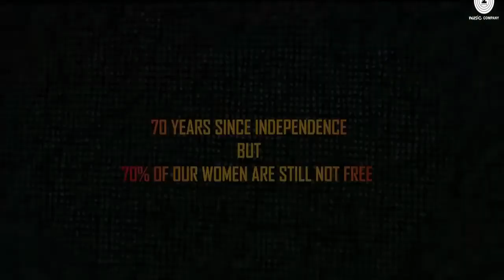Phullu | Official Bollywood Hindi Movie Trailer 2017 | Sharib Ali Hashmi |Jyotii Sethi | Nutan Surya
Phullu is a good for nothing so his mother gets him married thinking that he will become mature after marriage. After marriage, he comes to know about menstruation and how the women of his village use cloth etc. The film is about what he does after he understands their inconveniences.Phullu is a 2017 Indian drama film directed by [2] Abhishek Saxena. Produced by Pushpa Chaudhary, Dr. Anmol Kapoor, Kshitij Chaudhary & Raman Kapoor under the Kapoor Film Inc Kc Production Pvt.Ltd banner. The film was released worldwide on June 16, 2017.[3] The film stars Sharib Hashmi, Jyotii Sethi, and Nutan Surya.[4][5]

Phullu is about Phullu, an errand boy who eventually makes low-cost menstruation pads.[4] The film is meant to teach the viewer about menstruation,[3] a taboo subject in India.[5]